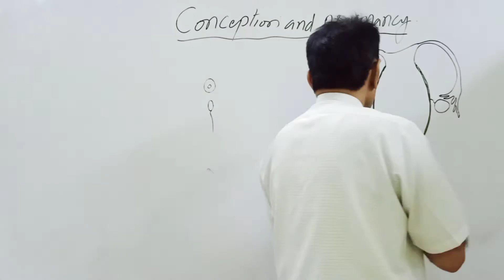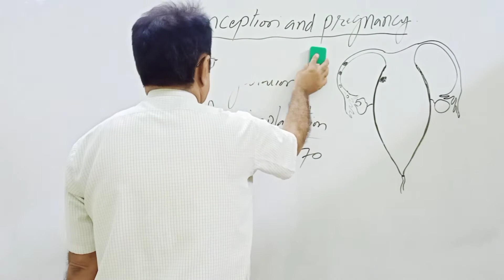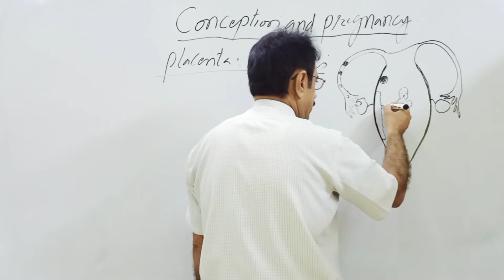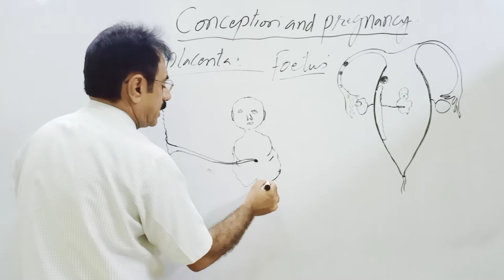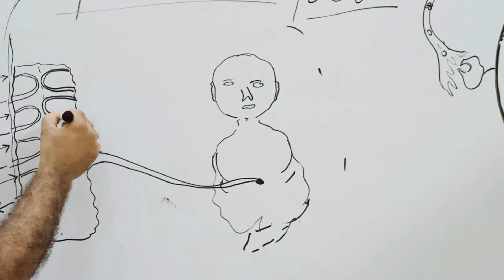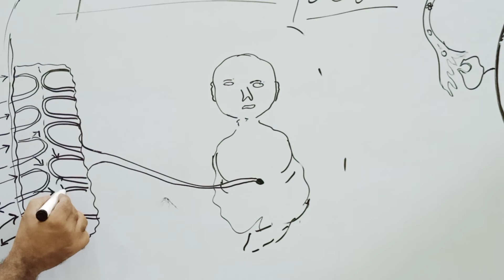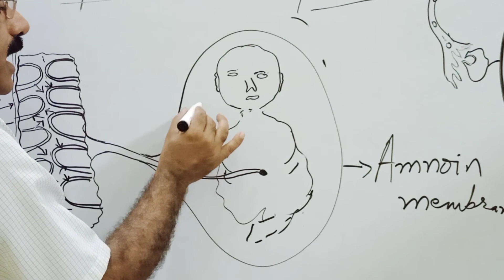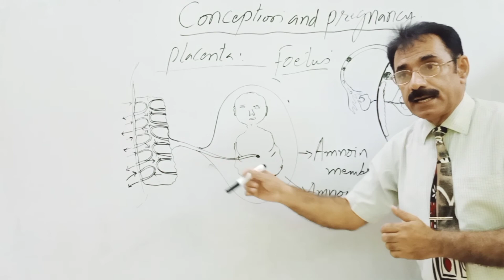Sub: XII Biology Ch NO: 4, Topic: Conception and Pregnancy Lecture NO: 46 By prof Yamin Khan jamali